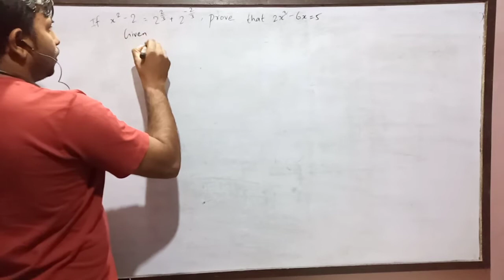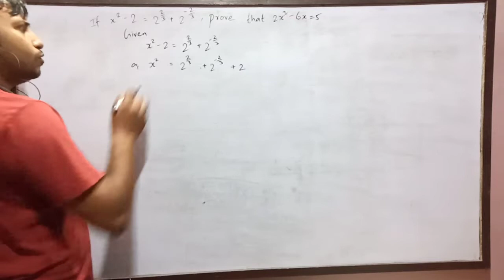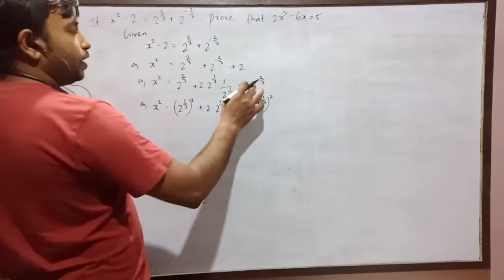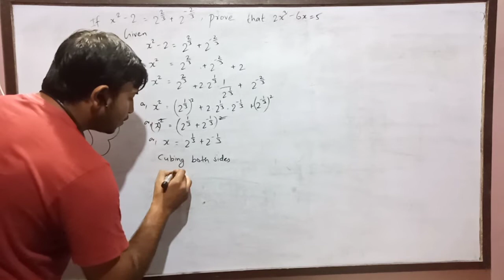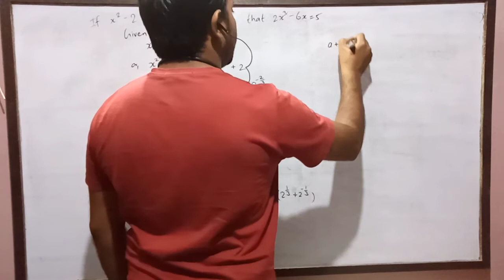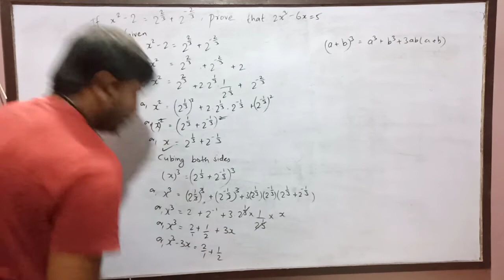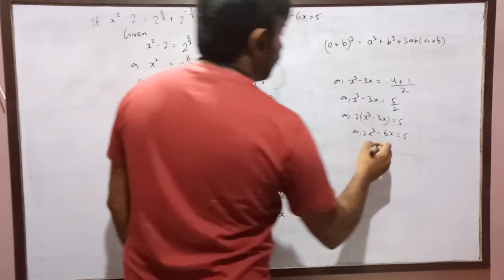If x²-2=2⅔+2-⅔ Prove that 2x³-6x=5 Class 9 and 10 || Algebra ||Hindi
Hi everyone.. welcome to my channel mathstimewidsagarraya sagarraya maths optmaths , In this channel, I bring educational videos of maths for students and I try to solve maths problem in a very short and easy way and explain you the problems of maths so that all of you can learn maths in an easy way